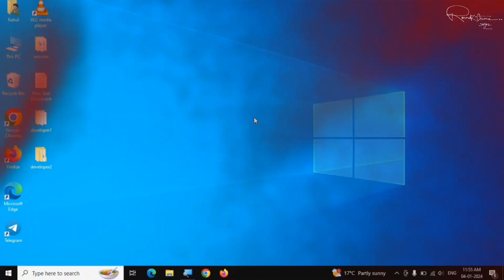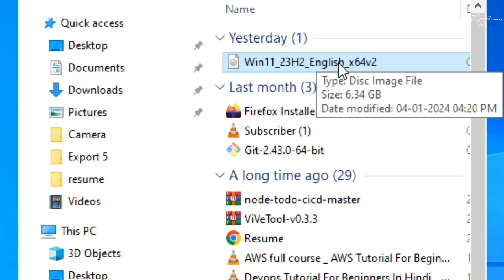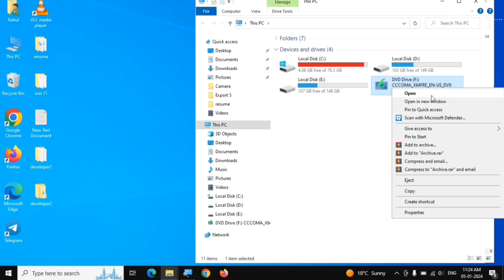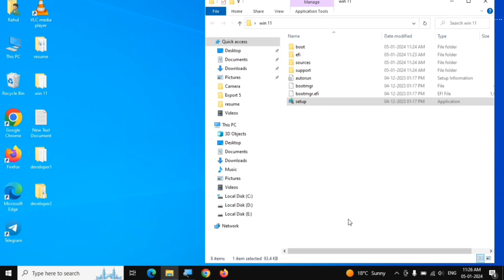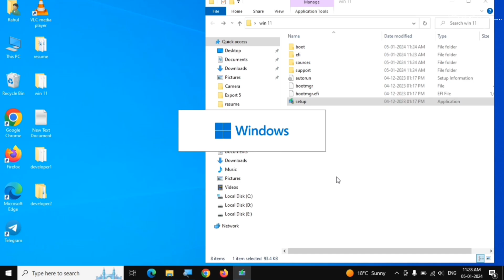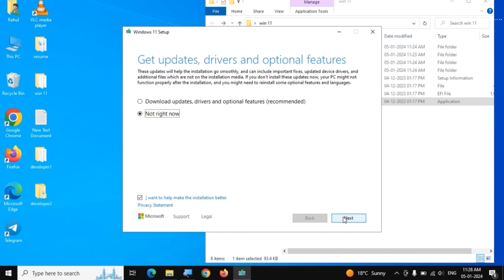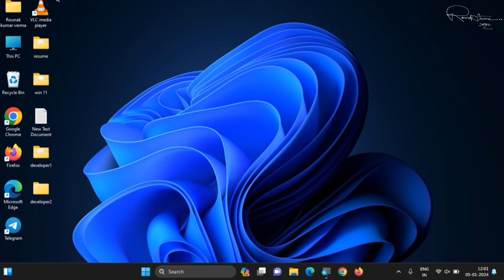How to Upgrade Windows 11 from Windows 10 on Unsupported PC in 2025 (New Easiest Method, No CMD)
Is video mein, main aapko dikhane wala hoon ki kaise aap apne unsupported PC par Windows 10 se Windows 11 upgrade kar sakte hain bina CMD ke use kiye! Aapko 2025 mein Windows 11 ko easily upgrade karne ka sabse simple aur latest method milega. Agar aapka PC Windows 11 ke official system requirements ko fulfill nahi karta, toh yeh method aapke liye perfect hai.

Is step-by-step guide mein aap seekhenge:

* Windows 10 se Windows 11 upgrade karne ka sabse aasan tareeka
* Unsupported PCs ke liye upgrade method
* Windows 11 upgrade ke liye necessary steps without CMD
* 2025 mein Windows 11 upgrade ka naya method
* How to bypass Windows 11's official system requirements}

How to upgrade to Windows 11 on unsupported PC
Windows 11 upgrade on unsupported PC 2025
Upgrade Windows 10 to Windows 11 on old PC
Upgrade to Windows 11 without CMD
Windows 11 installation on unsupported PC 2025
How to bypass Windows 11 system requirements
Windows 10 to Windows 11 upgrade on unsupported PC
How to upgrade to Windows 11 without using CMD
Upgrade Windows 10 to Windows 11 new method
Windows 11 upgrade 2025 easiest method
Install Windows 11 on unsupported hardware
How to install Windows 11 on unsupported devices
Windows 11 upgrade without official requirements
Upgrade unsupported PC to Windows 11
Windows 11 upgrade on unsupported devices 2025
How to install Windows 11 without using CMD
How to upgrade Windows 10 to Windows 11 on old PC
Upgrade Windows 11 on unsupported system 2025
Install Windows 11 on unsupported PC 2025 method
Windows 11 installation on unsupported PC without CMD
How to bypass Windows 11 hardware requirements
Windows 11 upgrade for unsupported PCs
How to install Windows 11 2025 on unsupported PC
Install Windows 11 on old PC without CMD
How to get Windows 11 on unsupported PC
Upgrade to Windows 11 without TPM or secure boot
How to install Windows 11 without TPM support
Windows 11 upgrade on unsupported PC no CMD
How to install Windows 11 2025 on old computer
Bypass Windows 11 installation requirements
Upgrade Windows 10 to Windows 11 unsupported PC 2025
Install Windows 11 on unsupported laptop
How to upgrade Windows 10 to Windows 11 without using command prompt
New method to install Windows 11 on unsupported devices
Bypass Windows 11 requirements without CMD
Windows 11 upgrade tips for unsupported PC
How to install Windows 11 on unsupported laptop 2025
Windows 11 upgrade 2025 step by step guide
Install Windows 11 on unsupported PC easily
No CMD Windows 11 upgrade tutorial
How to get Windows 11 on unsupported hardware
Windows 11 installation guide 2025
Upgrade Windows 10 to Windows 11 unsupported PC method
Installing Windows 11 without system requirements
Windows 11 installation 2025 method for unsupported PC
How to upgrade Windows 10 to Windows 11 step by step
Windows 11 upgrade process for unsupported systems
How to upgrade unsupported PC to Windows 11 in 2025
Windows 11 on unsupported PC 2025 trick
How to bypass system requirements for Windows 11
Easy Windows 11 upgrade for unsupported PC
Windows 11 upgrade no command prompt
Windows 11 for unsupported PC 2025 guide
How to install Windows 11 on unsupported hardware in 2025
Upgrade Windows 10 to Windows 11 on unsupported hardware
Windows 11 upgrade tutorial 2025 for unsupported systems
Upgrade to Windows 11 without using command prompt
Windows 11 installation on unsupported systems
How to upgrade unsupported PC to Windows 11 in 2025 without CMD
How to install Windows 11 on old computer
Windows 11 upgrade guide 2025 without CMD
Windows 11 on unsupported PC 2025 latest method
How to upgrade Windows 10 to Windows 11 unsupported PC without CMD
How to upgrade to Windows 11 on unsupported devices without CMD
Install Windows 11 without TPM and Secure Boot
Bypass Windows 11 TPM requirement 2025
How to upgrade unsupported PC to Windows 11 with new method
Windows 11 upgrade on unsupported system 2025 easy method
Windows 11 installation on old PC without CMD